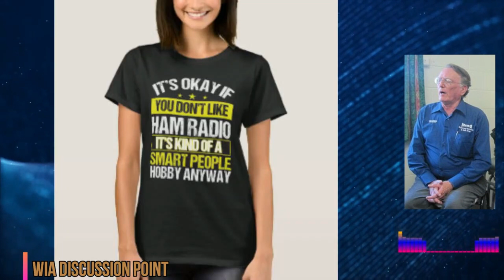VK4 Q NEWS Broadcast (Video Adaption for DATV by Tony VK7AX) 18 August 2024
This is a Video Adaption of the weekly Amateur Radio News Broadcast of VK4WIA known as "VK4 Q NEWS". The audio is produced by VK4WIA.
We thank VK4WIA for the use of their material to produce this Telecast which was first aired on the DATV Transmitter of VK7AX on 445.50 Mhz. in Ulverstone, Tasmania.     Tony VK7AX